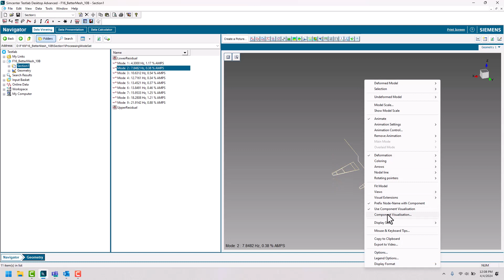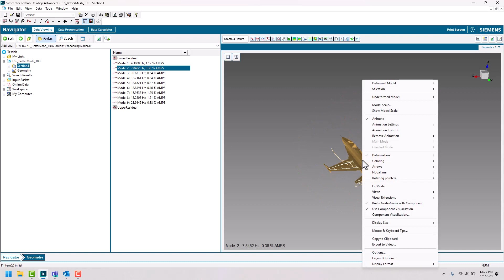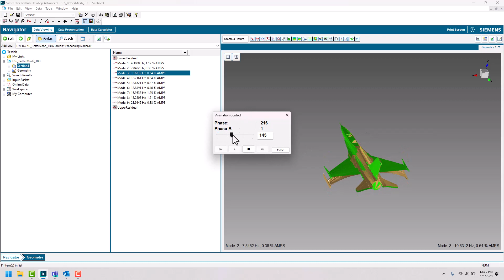Simcenter Testlab CAD Modal Animation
More information on creating animations using CAD geometry with Simcenter Testlab